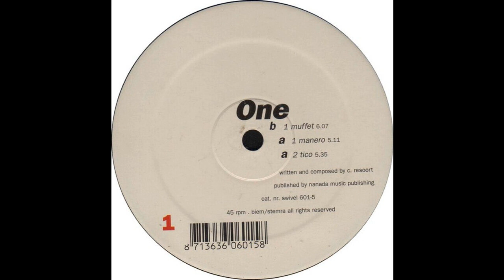One - Manero (Trance 1999)